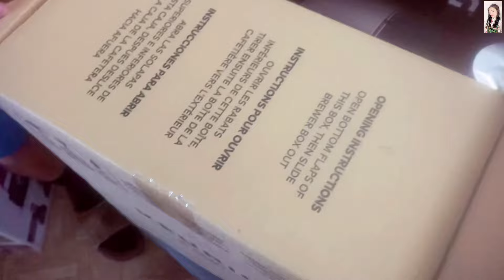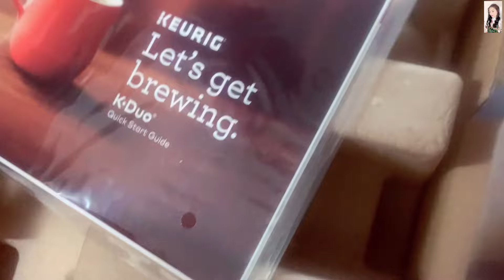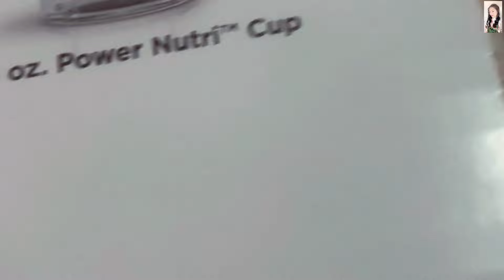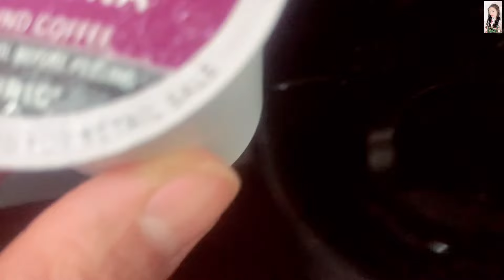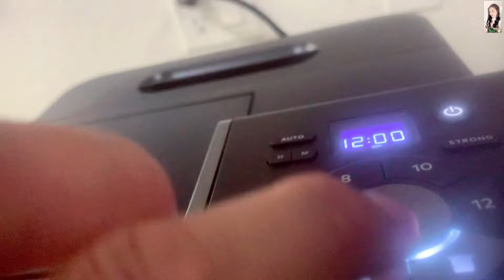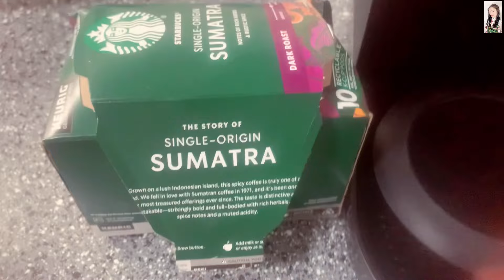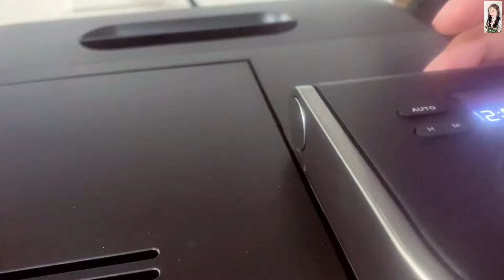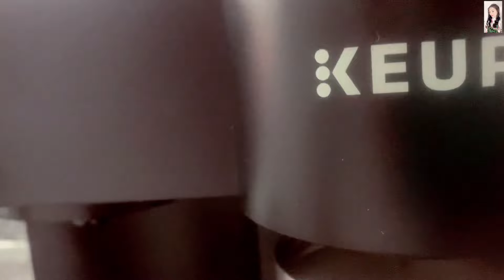DOUBLE UNBOXING | KEURIG | NINJA BLENDER ❤️